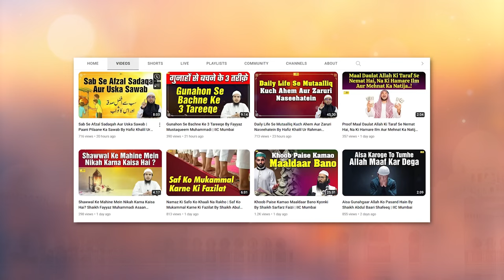Ramazan Aur Quran By Shaikh Kifayatullah Sanabili IIC Mumbai